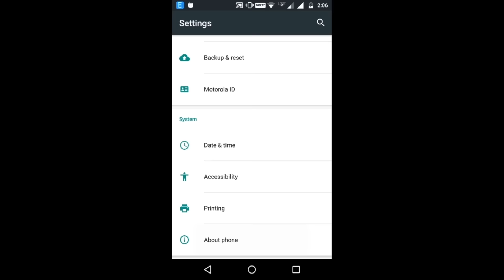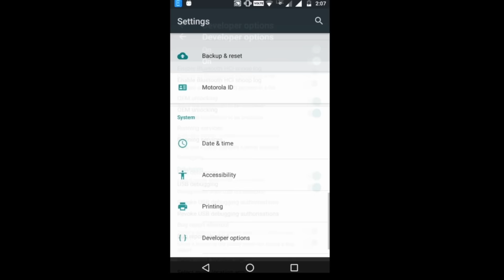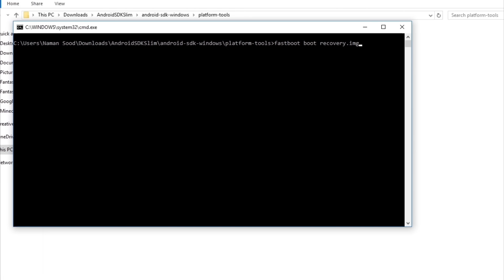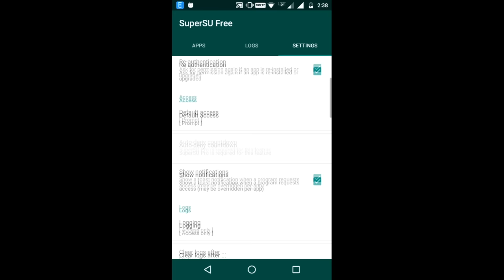How to Root Moto G3 | Android 6.0.1 | Step by Step Guide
A tutorial on how you can root your moto G3 android device. Version 6.0.1.